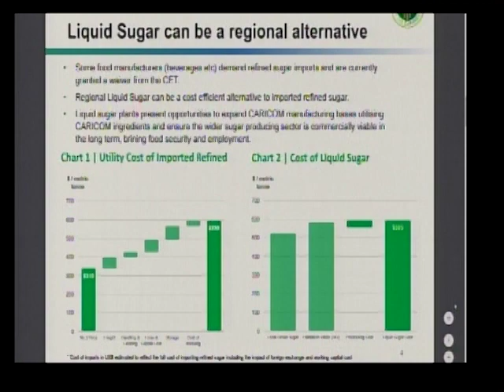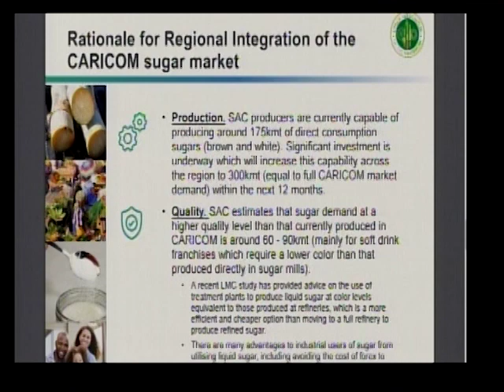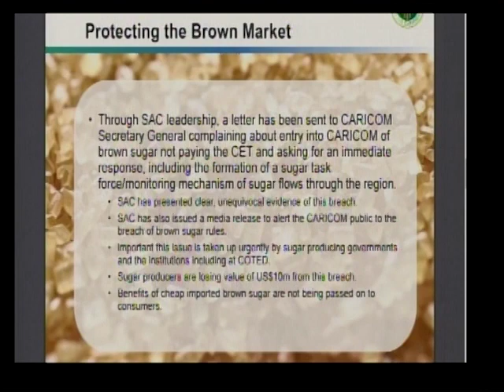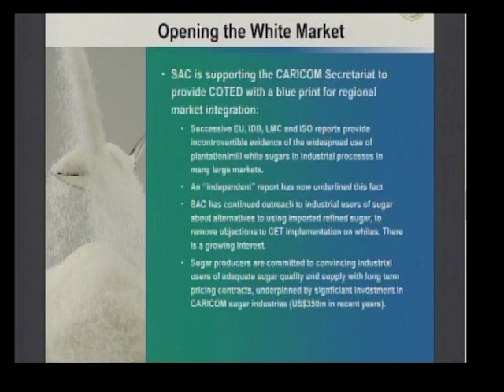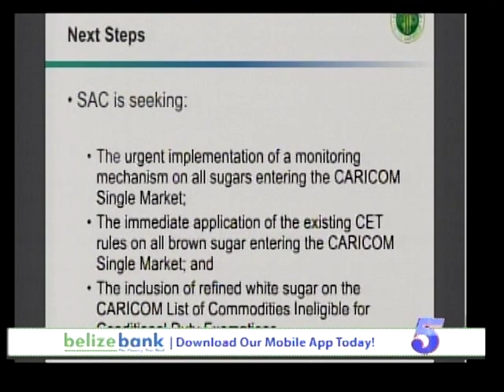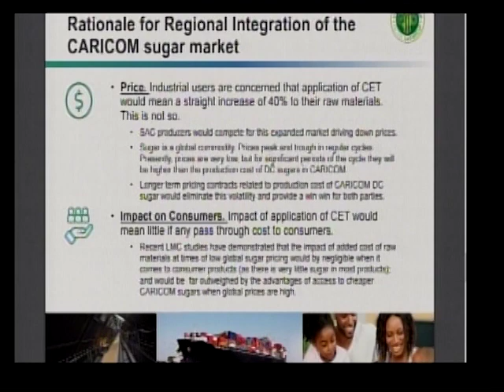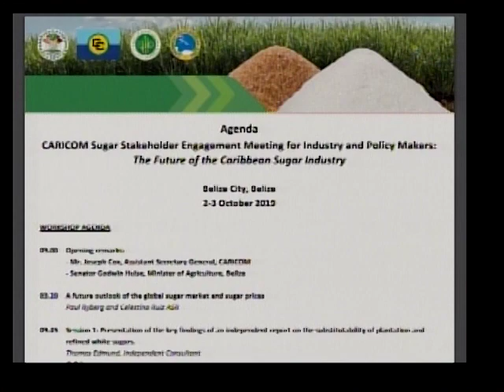The Sugar Association of the Caribbean - future of the sugar industry in the region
The Sugar Association of the Caribbean representatives were in country to hold stakeholder's meeting about the future of the sugar industry in the region. Our guests updated us about the outcomes of those meetings.

On our couch:
R. Karl James - Chairman, Sugar Association of the Caribbean
Mac McLachlan - Director, BSI ASR
Ruy Martinez - Regional Commercial Director, ASR